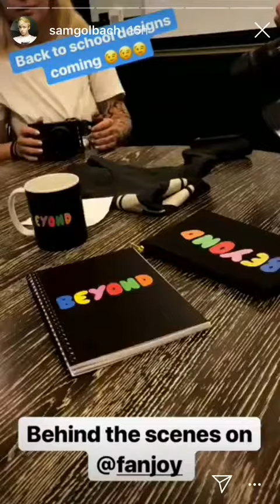Sam Golbach at the fanjoy headquarters | Ig story